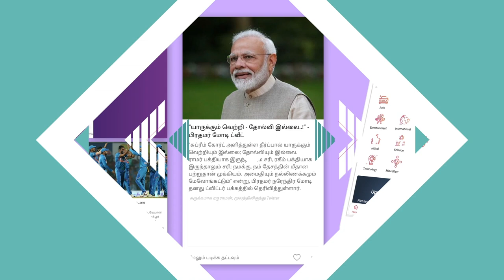இது கறுப்பர் கூட்டத்திற்கு எதிரான வெற்றி | ஷெல்வி, பாஜக | கொடி பறக்குது EP 381 | Aadhan Tamil